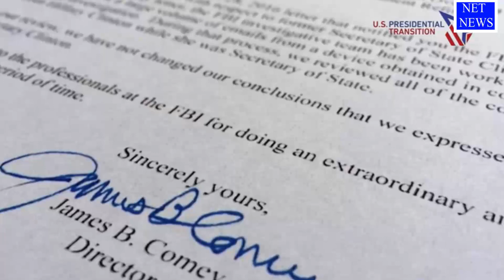US Attorney General "NO Evidence of Election Altering Fraud"William Barr Says :What next for Trump?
Disputing Trump, Barr says no widespread election Fraud
Disputing President Donald Trump’s persistent, baseless claims, Attorney General William Barr declared Tuesday the U.S. Justice Department has uncovered no evidence of widespread voter fraud that could change the outcome of the 2020 election.

Barr’s comments, in an interview with the The Associated Press, contradict the concerted effort by Trump, his boss, to subvert the results of last month’s voting and block President-elect Joe Biden from taking his place in the White House.

Barr told the AP that U.S. attorneys and FBI agents have been working to follow up specific complaints and information they’ve received, but “to date, we have not seen fraud on a scale that could have effected a different outcome in the election.”

The comments, which drew immediate criticism from Trump attorneys, were especially notable coming from Barr, who has been one of the president’s most ardent allies. Before the election, he had repeatedly raised the notion that mail-in voting could be especially vulnerable to fraud during the coronavirus pandemic as Americans feared going to polls and instead chose to vote by mail.

More to Trump’s liking, Barr revealed in the AP interview that in October he had appointed U.S. Attorney John Durham as a special counsel, giving the prosecutor the authority to continue to investigate the origins of the Trump-Russia probe after Biden takes over and making it difficult to fire him. Biden hasn’t said what he might do with the investigation, and his transition team didn’t comment Tuesday.

Trump has long railed against the investigation into whether his 2016 campaign was coordinating with Russia, but he and Republican allies had hoped the results would be delivered before the 2020 election and would help sway voters. So far, there has been only one criminal case, a guilty plea from a former FBI lawyer to a single false statement charge.
Under federal regulations, a special counsel can be fired only by the attorney general and for specific reasons such as misconduct, dereliction of duty or conflict of interest. An attorney general must document such reasons in writing.
Barr went to the White House Tuesday for a previously scheduled meeting that lasted about three hours.

Trump didn’t directly comment on the attorney general’s remarks on the election. But his personal attorney Rudy Giuliani and his political campaign issued a scathing statement claiming that, “with all due respect to the Attorney General, there hasn’t been any semblance” of an investigation into the president’s complaints.

Other administration officials who have come out forcefully against Trump’s allegations of voter-fraud evidence have been fired. But it’s not clear whether Barr might suffer the same fate. He maintains a lofty position with Trump, and despite their differences the two see eye-to-eye on quite a lot.

Still, Senate Democratic leader Chuck Schumer quipped: “I guess he’s the next one to be fired.”

Last month, Barr issued a directive to U.S. attorneys across the country allowing them to pursue any “substantial allegations” of voting irregularities before the 2020 presidential election was certified, despite no evidence at that time of widespread fraud.

That memorandum gave prosecutors the ability to go around longstanding Justice Department policy that normally would prohibit such overt actions before the election was certified. Soon after it was issued, the department’s top elections crime official announced he would step aside from that position because of the memo.

The Trump campaign team led by Giuliani has been alleging a widespread conspiracy by Democrats to dump millions of illegal votes into the system with no evidence. They have filed multiple lawsuits in battleground states alleging that partisan poll watchers didn’t have a clear enough view at polling sites in some locations and therefore something illegal must have happened. The claims have been repeatedly dismissed including by Republican judges who have ruled the suits lacked evidence.